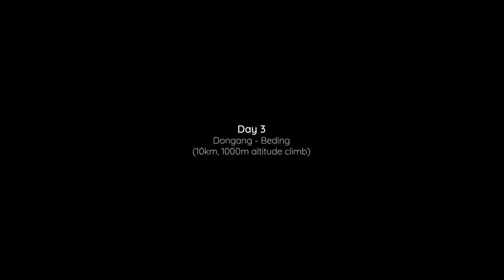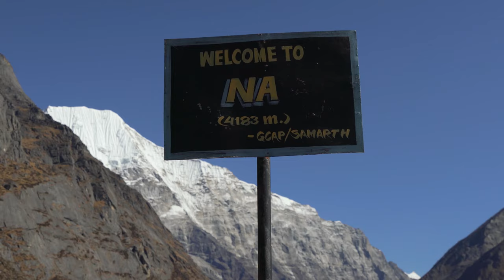Solo Trekking in Nepal Himalayas - Tsho Rolpa Lake Trek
My experience solo trekking through the incredible Rolwaling Valley to Tsho Ropla Lake (4580m - 15000ft) in November 2019 in Nepal.

MUSIC
The following tracks are included in this video:

00:00 - A. Taylor - Flutter
01:17 - Eric Kinny - Daydream in A for Piano
04:35 - Tony Anderson - Butterflies Piano Sonata
06:54 - Nick Box - Did I Find You or Did You Find Me
09:14 - Chris Coleman - Seen (Solo Piano)
12:42 - Chad Lawson - The Broad Sun
15:45 - A Taylor - Who Will Remember
17:42 - On Earth - Lost
19:40 - A Taylor - Wistful

If you are a musician who writes your own music and would like to collaborate in any way please get in touch! :)